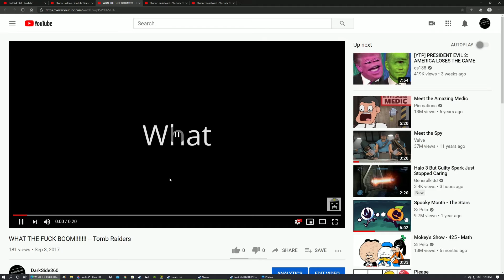what the hell?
One of my videos just got Age-restricted, this is what changed my channel forever.

My channel might've been affected at that time because of COPPA's Impact on YouTube...